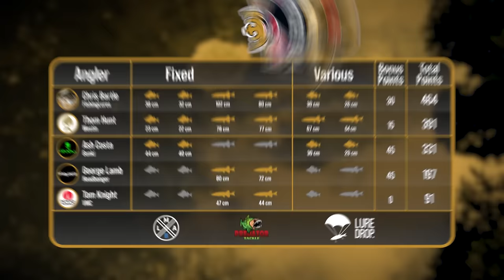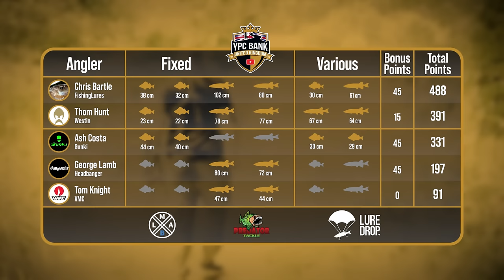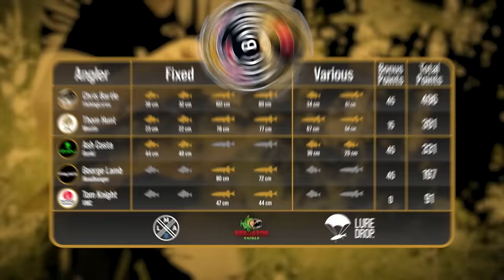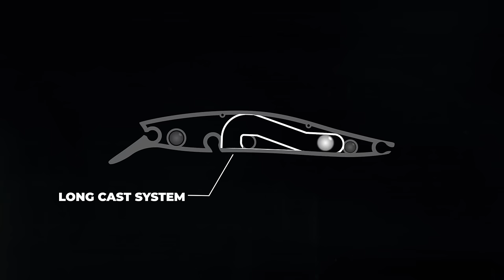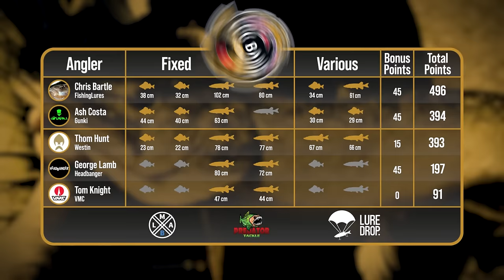Another shock on the cards??!!?? Who's making the grand final??? - YPCUK Episode 8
It's decision time in Group B. With one pre tournament favorite knocked out in Group A (Kev), we will be watching closely to see (the other pre-tournament favorite) if his Team England teammate can mange to make it out of Group B. The pressure is on for Thom and all the others as decision time draws near. Hope you enjoy the action!!